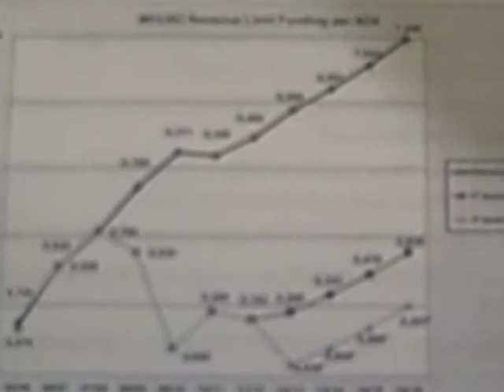MDUSD Parent Advisory Council, Budget